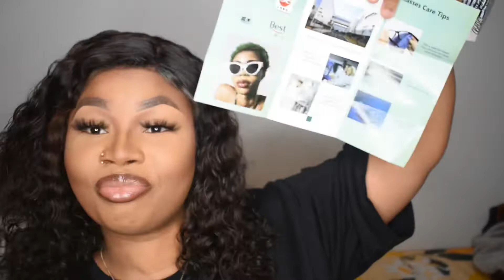Affordable glasses Ft fytoo glasses honest review